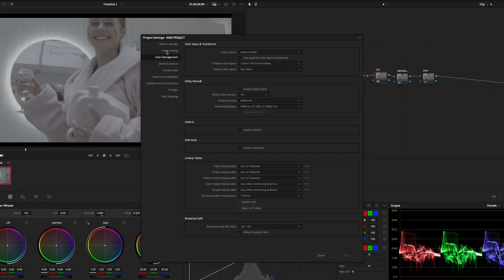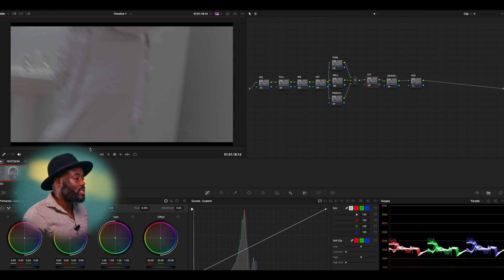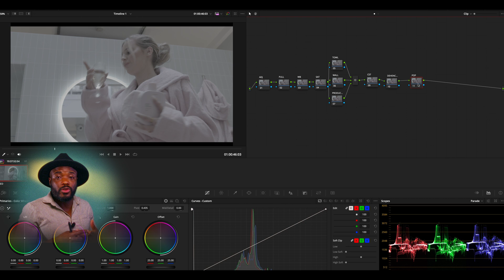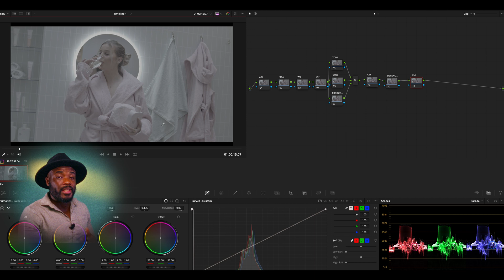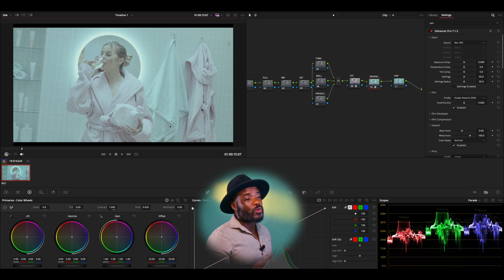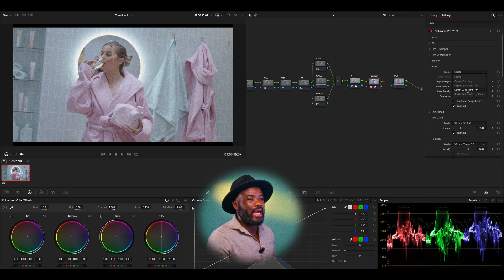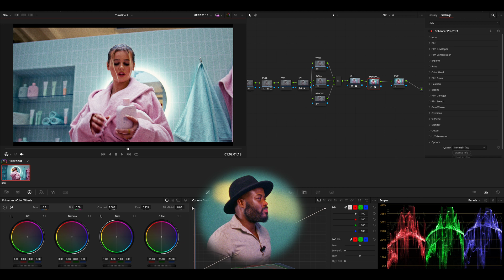Get the Film Look on a Digital Camera with Davinci Resolve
Get the Film Look on a Digital Camera with Davinci Resolve! , you want to learn how to get the film look on a digital camera? Dive into the world of Davinci Resolve with my step-by-step guide to achieving that sought-after 'film look' on your digital camera!  Achieving Cinematic Grading: Explore the art of colour grading and discover insider techniques for infusing your videos with the richness and depth reminiscent of classic films, Converting Log to Film Print Emulsion: Follow the expert process for seamlessly transitioning any log image into a mesmerizing film print emulsion, adding depth and character to your footage.